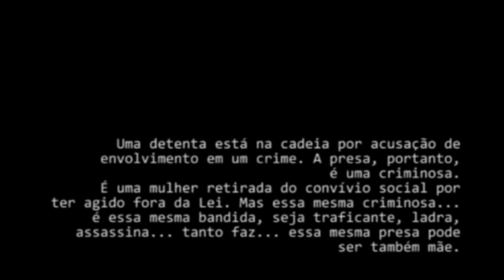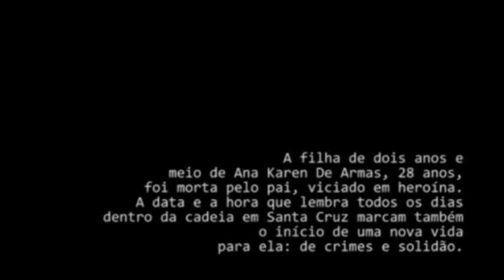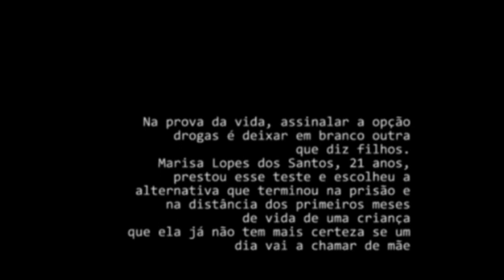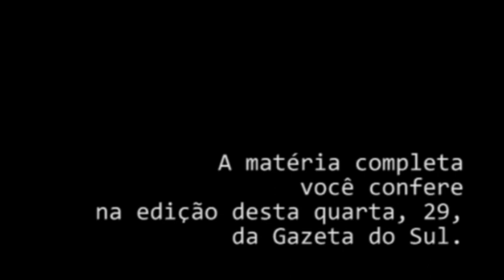Teaser Vida Bandida de quarta-feira: o caminho para o presídio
Teaser da série de reportagens da Gazeta "Vida Bandida" publicada na quarta-feira. Série aborda histórias de detentas do Presídio Regional de Santa Cruz do Sul.